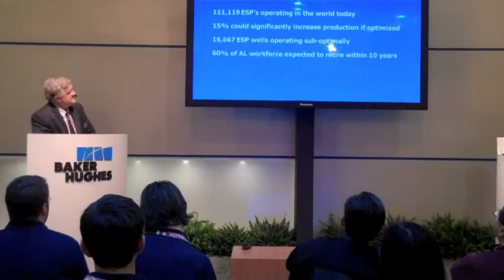Baker Hughes at SPE 2009 - Digital Oilfield Presentation (Clip)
A clip from the Digital Oilfield presentation given to a standing-room-only crowd in the Baker Hughes booth at SPE in New Orleans on October 5, 2009.